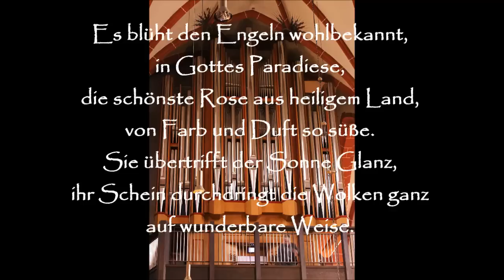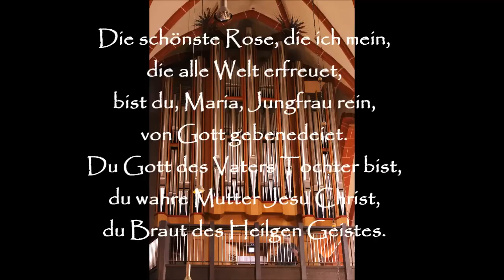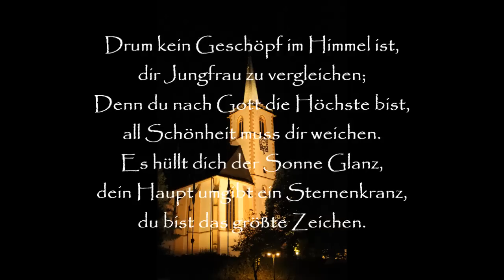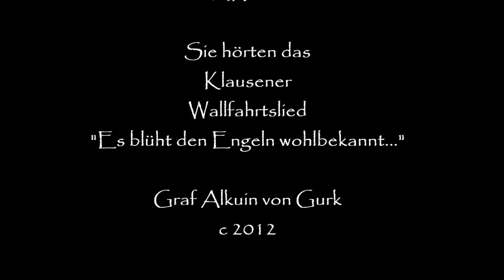Wolfgang Seifen spielt das Klausener Wallfahrtslied "Es blüht den Engeln wohlbekannt"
Prof. Wolfgang Seifen begleitet am Ende eines beeindruckenden Konzertes am 23.IX.2012 das Klausener Wallfahrtslied "Es blüht den Engeln wohlbekannt"
In der Klausener Wallfahrtskirche steht eine Riegerorgel aus dem dem Jahr 2007 III/39.

Klausener Wallfahrtslied:
"Es blüht den Engeln wohlbekannt,
in Gottes Paradiese,
die schönste Rose aus heilgem Land,
von Farb und Duft so süße.
Sie übertrifft der Sonne Glanz,
ihr Schein durchdringt die Wolken ganz
auf wunderbare Weise.

Die schönste Rose, die ich mein,
die alle Welt erfreuet,
bist du, Maria, Jungfrau rein,
von Gott gebenedeiet.
Du Gott des Vaters Tochter bist,
du wahre Mutter Jesu Christ,
du Braut des Heilgen Geistes.

Drum kein Geschöpf im Himmel ist,
dir, Jungfrau, zu vergleichen;
Denn du nach Gott die höchste bist,
all Schönheit muss dir weichen.
Es hüllt dich der Sonne Glanz,
dein Haupt umgibt ein Sternenkranz,
du bist das größte Zeichen."